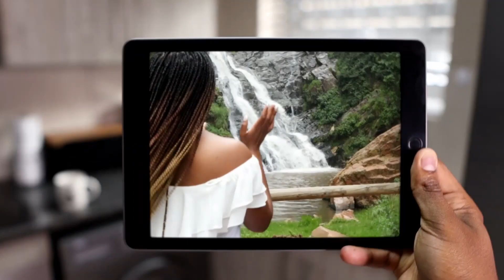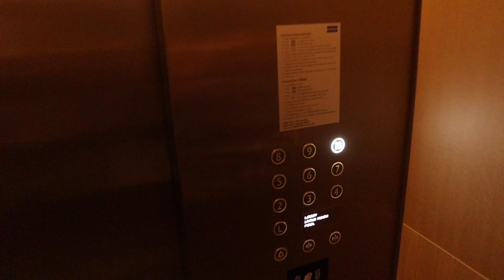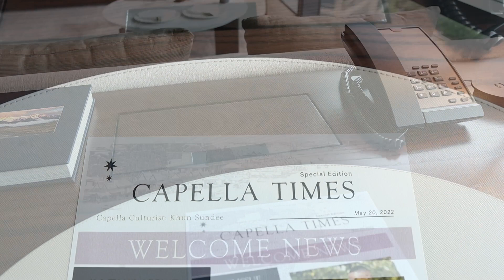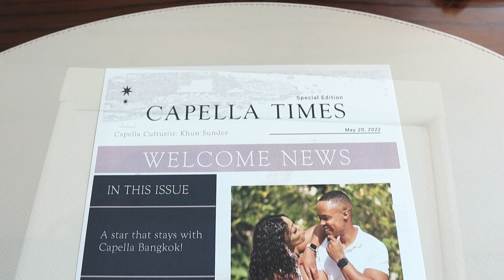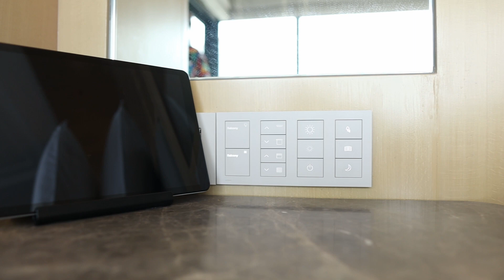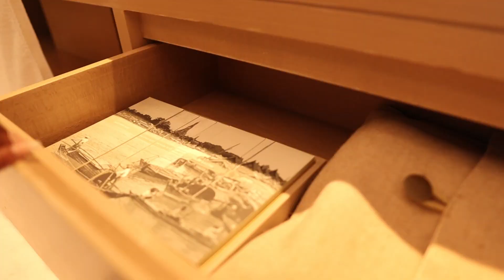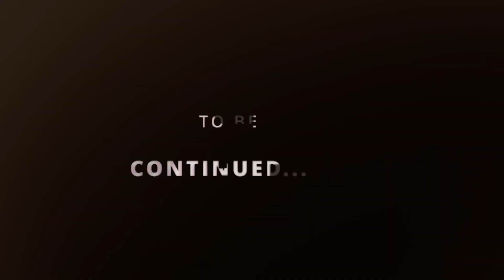TRAVEL VLOG: ROOM TOUR of Capella Bangkok, THAILAND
We have finally arrived at our luxury accommodation in Thailand called Capella Bangkok.

The hotel has stunning panoramic views of the majestic Chao Phraya River and is a gateway to the eternal beauty of nature, and the urban oasis of Bangkok.

We stayed in the Riverfront Premier Room, a 61 sqm room with floor to ceiling river views and private balcony, king-size bed and a breathtaking bathroom.